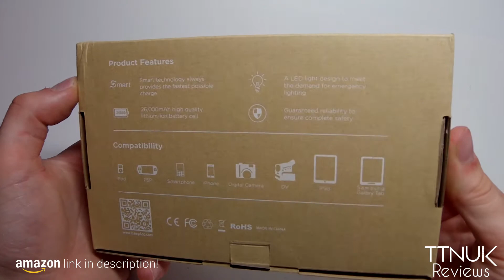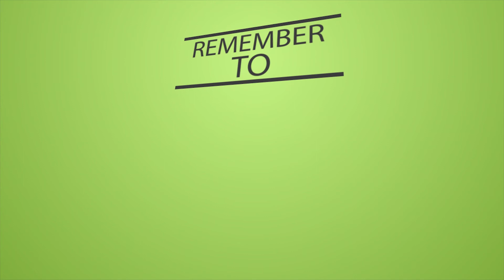EasyAcc Monster 26000mAh Power Bank(4A Input 4.8A Smart Output)